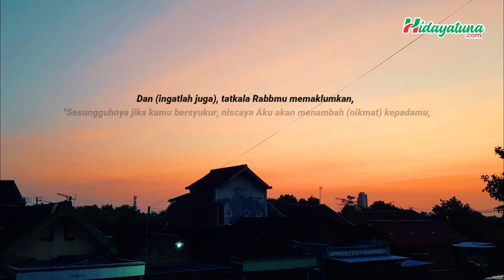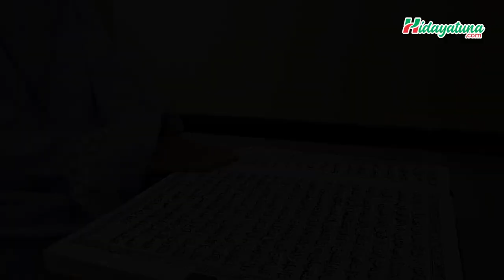Takkan Berpaling Darimu Cover Ridha Avicena & Fida Aulia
Dukung  “Ridha Avicena & Fida Aulia” Agar menjadi Pemenang, caranya sangat mudah. .